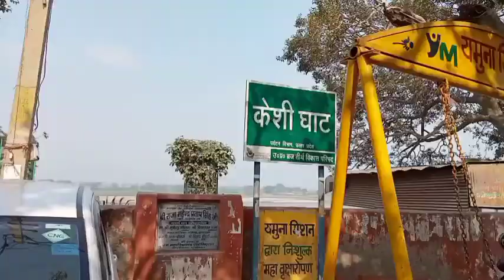যমুনায় নৌকায় চড়তে যে এত আনন্দ লাগে// বৃন্দাবন পরিক্রমা /যমুনায় নৌকায় চড়া/ যমুনায় নৌকা বিলাস।